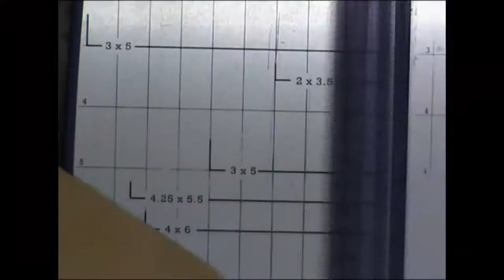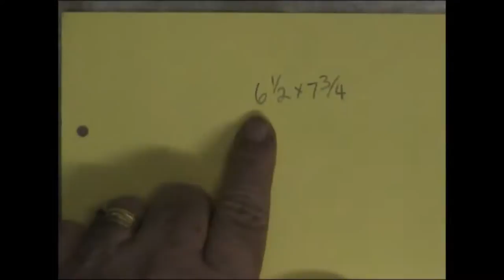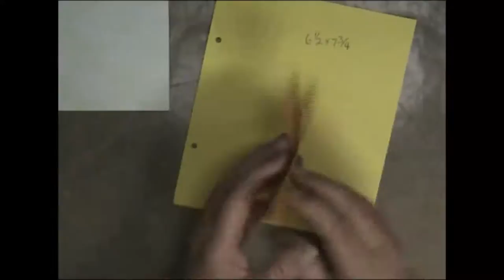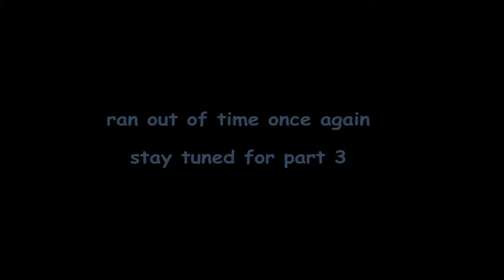Photo Corners Tutorial Request (part 2)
continuing with the photo corners/corner pockets